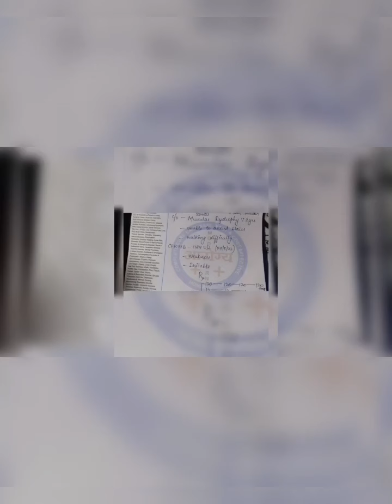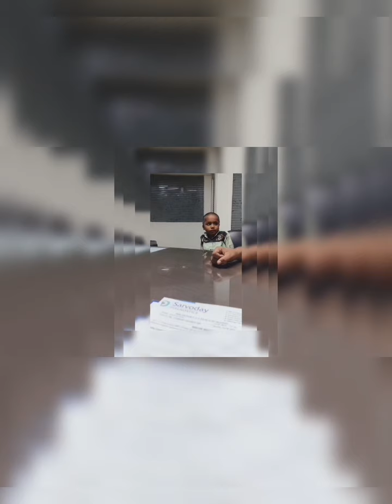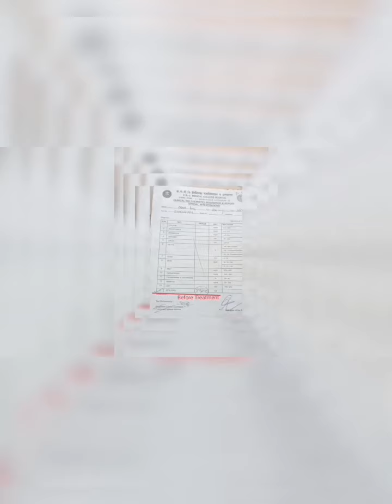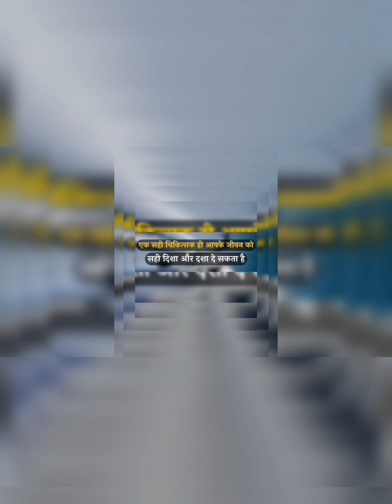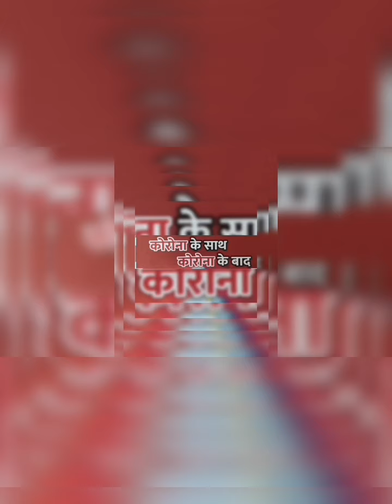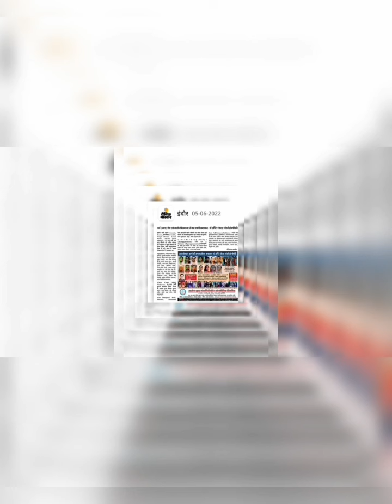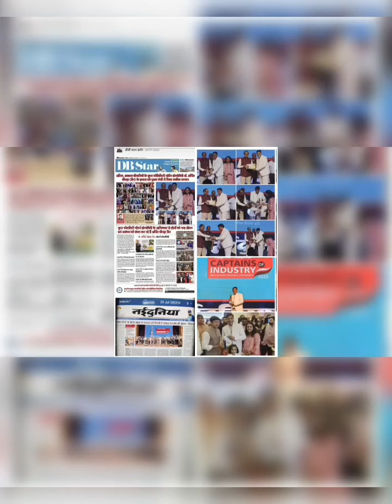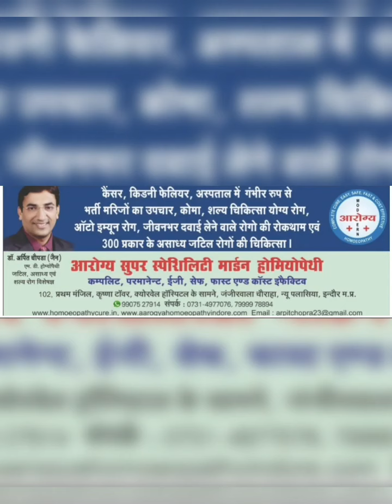Muscular Dystrophy मस्कुलर डिस्ट्रॉफी CPK 17510 to 9696 by Dr Arpit Chopra Jain Modern Homoeopathy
Muscular Dystrophy मस्कुलर डिस्ट्रॉफी CPK 17510 to 9696 & 20000 to 510 by Dr Arpit Chopra Jain Aarogya Super speciality Modern Homoeopathy Indore Also watch Limb Girdle Muscular Dystrophy मस्कुलर डिस्ट्रॉफी CPK 1776 to 906 by Dr Arpit Chopra Jain Aarogya SuperSpeciality Modern Homeopathy Indore Muscular Dystrophy मस्कुलर डिस्ट्रॉफी CPK 24025 to 214 in 2 months by Dr Arpit Chopra Jain Homeopathy Muscular Dystrophy मस्कुलर डिस्ट्रॉफी CPK MB 1184 to 80 in 1 month & CPK 635 to 258 & 10400 to 6206 by Dr Arpit Chopra Jain Aarogya Super Speciality Modern Homeopathy Indore, Also watch Muscular Dystrophy मस्कुलर डिस्ट्रॉफी CPK 24025 to 12700 in 1 month by Dr Arpit Chopra Jain Indore . Also watch Muscular Dystrophy मस्कुलर डिस्ट्रॉफी CPK 10983 to 1457 by Dr Arpit Chopra Jain Modern Homoeopathy Also watch Muscular Dystrophy मस्कुलर डिस्ट्रॉफी CPK 27650 to 123 by Dr Arpit Chopra Jain Modern Homoeopathy Also watch Muscular Dystrophy Responded CPK 10961 to 219 in 1 month by Dr Arpit Chopra Jain Super Speciality Modern Homoeopathy Treatment . Also Watch.  Muscular Atrophy MultiFocal Motor Neuropathy POSITIVE ANA TO NEGATIVE by Dr Arpit Chopra Jain Modern Homeo pathy .Watch also many Neurological & Autoimmune cured & responded patients of other paralysis, Muscular dystrophy , post CVA stroke brain haemorrhage & coma by Modern homoeopathy for reference I am sharing video of recovery after Modern Homoeopathy treatment .This positive body response with life saving effords by Modern homoeopathy had been also apprecited by Neurologist. Dr.ARPIT CHOPRA JAIN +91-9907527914, 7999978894.